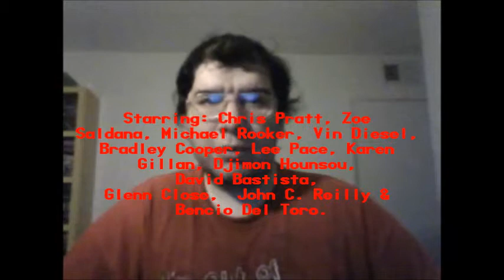Guardians of the Galaxy (2014): Joseph A. Sobora's Movie Review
My Movie Review of "Guardians of the Galaxy" (2014).
Starring: Chris Pratt, Zoe Saldana, Michael Rooker, Vin Diesel, Bradley Cooper, Lee Pace, Karen Gillan, Djimon Hounsou, John C. Reilly, Glenn Close & Bencio Del Toro.

Co-Written By: James Gunn & Nicole Perlman (Based on the Comic Book By: Dan Abnett & Andy Lanning) Directed By: James Gunn.